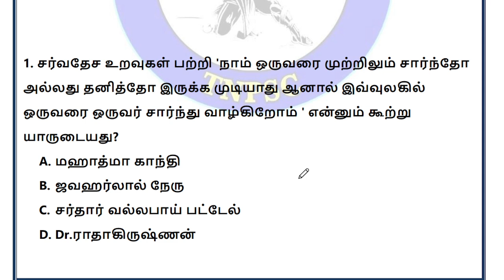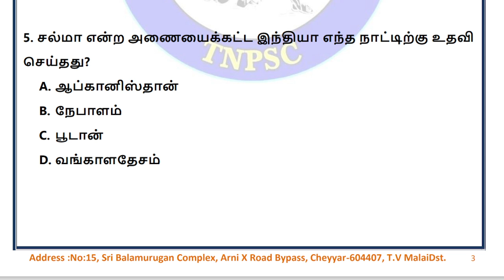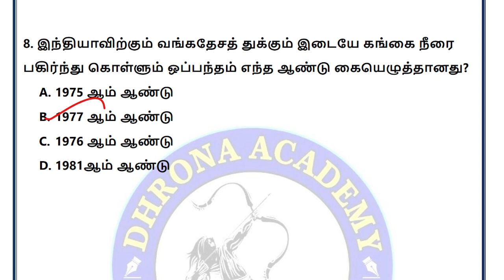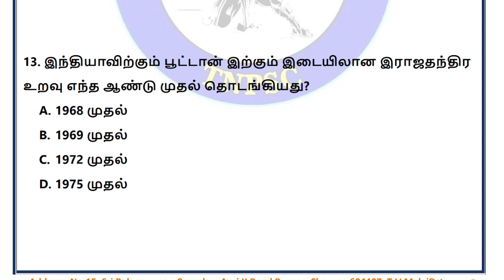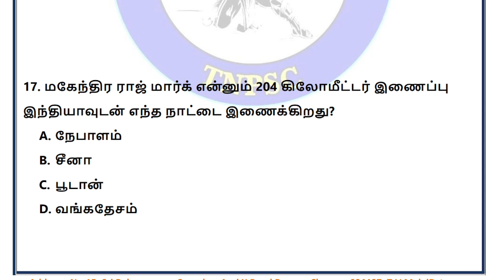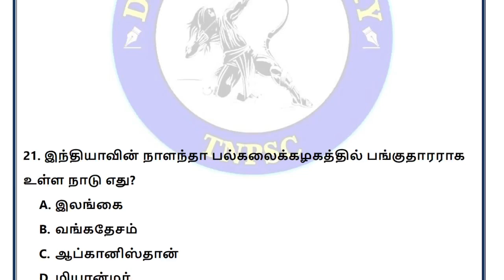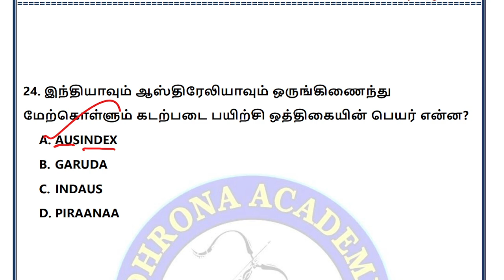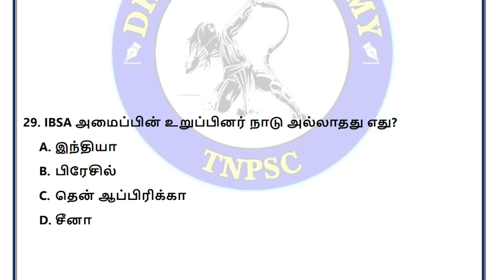🔴GK Live Test | 10th Polity | Lesson No-5 | இந்தியாவின் சர்வதேச உறவுகள் | tnpsc | Dhrona Academy